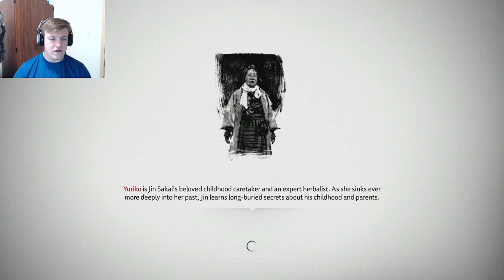The Flames of Revenge | Ghost of Tsushima #39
Hey all
In this one, we finish the Norio storyline